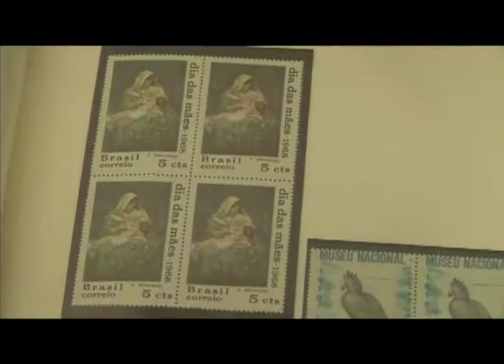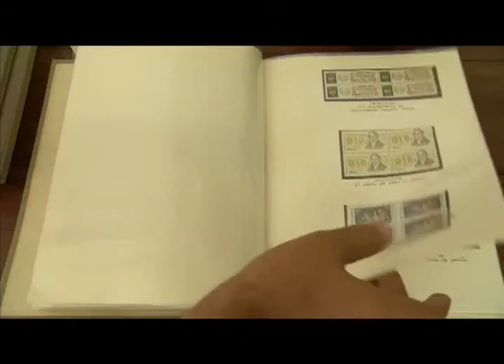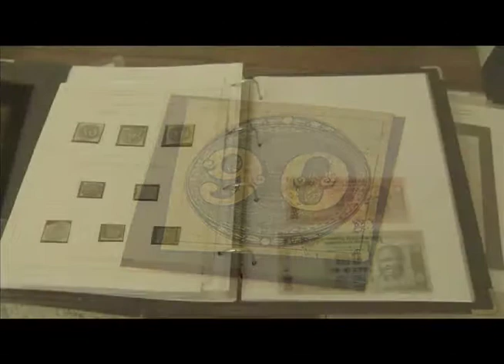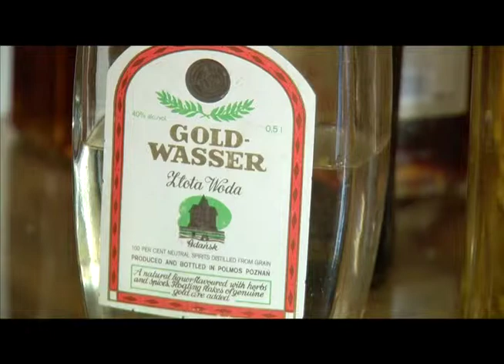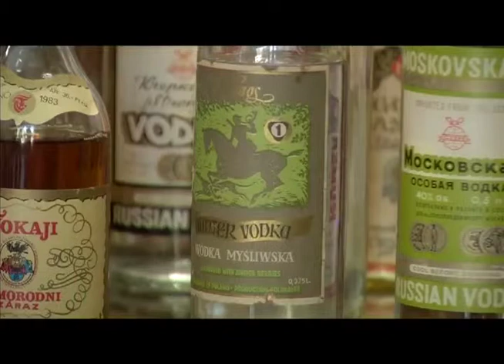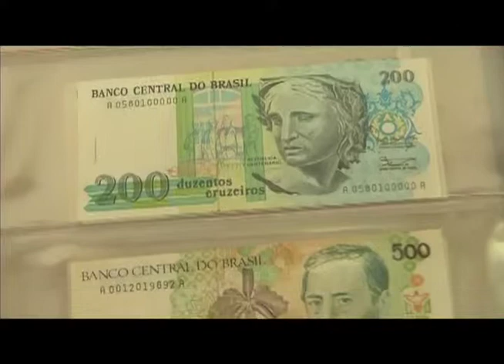Colecionadores em Uberlândia (Parte 1)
Na edição 408 do programa Uberlândia de Ontem e Sempre (Bloco 2, exibido em 03/08/2013), uma matéria sobre pessoas que praticam o hobby de colecionar coisas. O presidente da Fundação Filatélica e Numismática de Uberlândia, Francisco Salles, explica como surge o hábito e quais os benefícios de se tornar um colecionador.
A chocolatier Cecília Markiewicz fala sobre a coleção de vodcas mantida por seu pai, um imigrante polonês, que adquiria a bebida em diferentes lugares do mundo. Alguns elementos da coleção são raros e dificilmente encontrados no Brasil.
Programa 408, Bloco 2, exibido em 03/08/2013